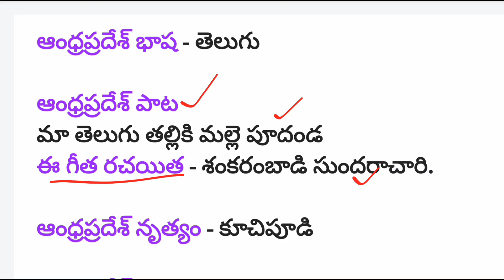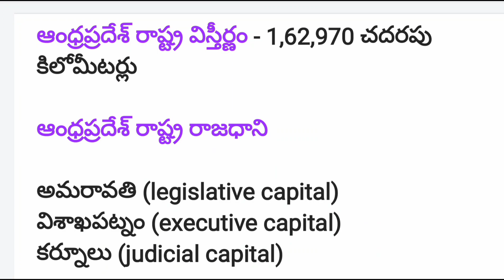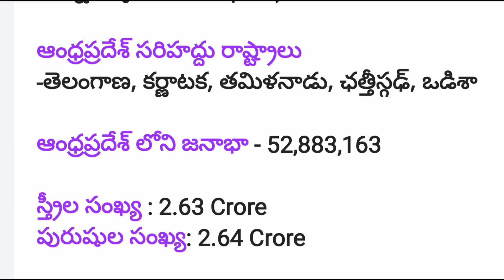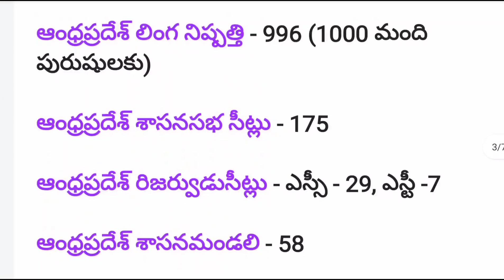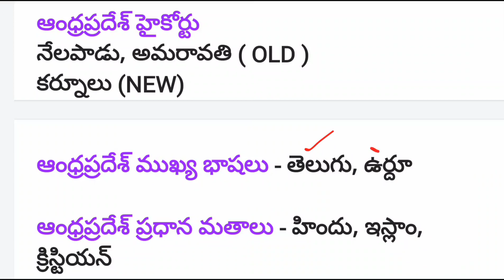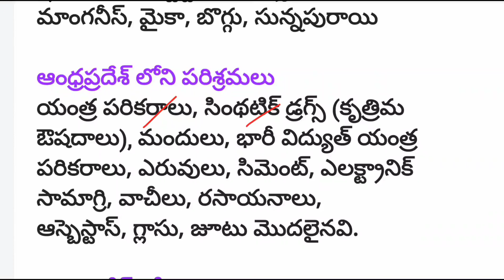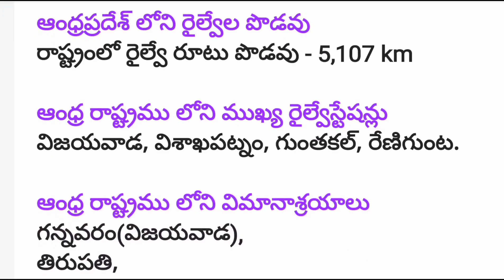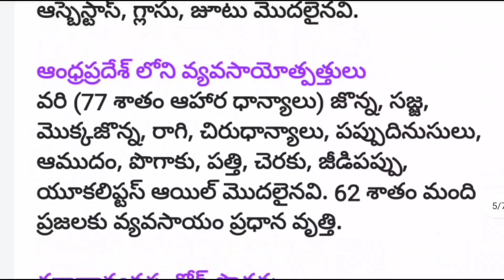ఆంధ్రప్రదేశ్ అతి ముఖ్యమైన ప్రశ్నలు ఇవే || Andhra Pradesh Important Bits In Telugu |AP Important Bits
🔥 AP కోర్టు జాబ్స్ Special Test Series, 20K+ Bits, 25 మోడల్ పేపర్స్ - డౌన్లోడ్ App లింక్👇